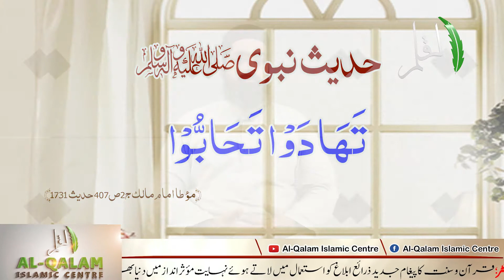Tohfa Dena (Islamic Status)